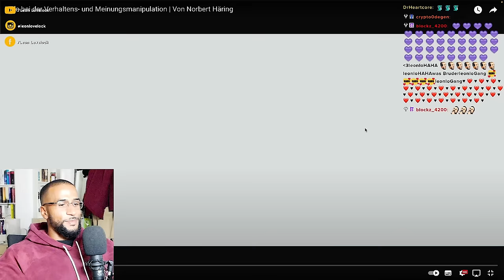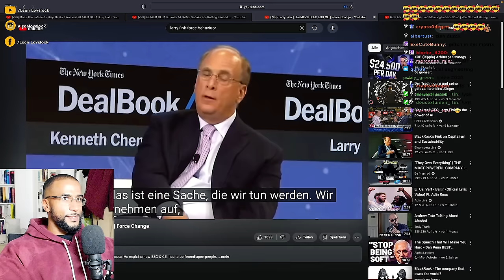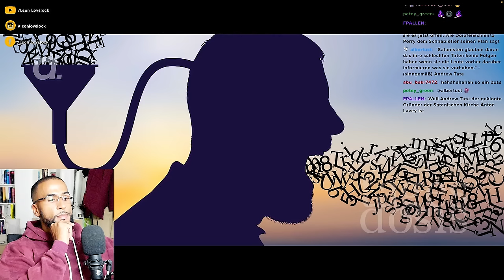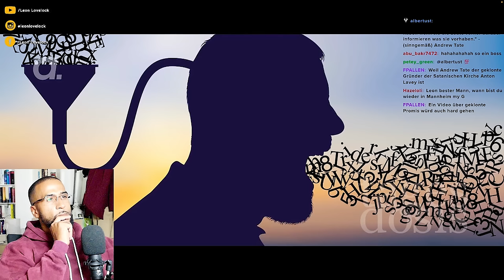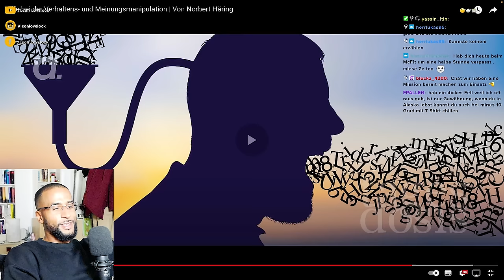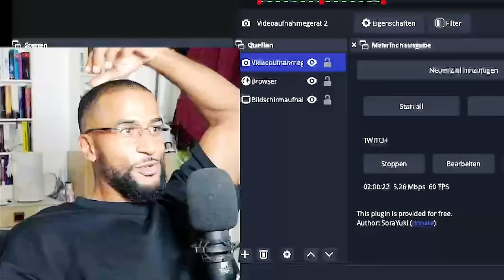WIE "DIE ELITEN" UNSER VERHALTEN KONTROLLIEREN WOLLEN! 😵‍💫 [DOKU] REACTION - Leon Lovelock